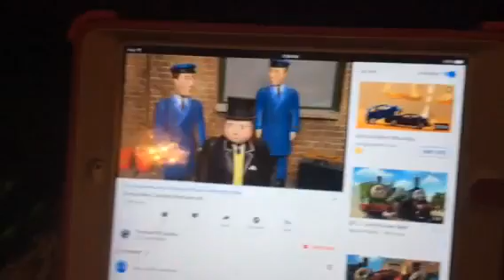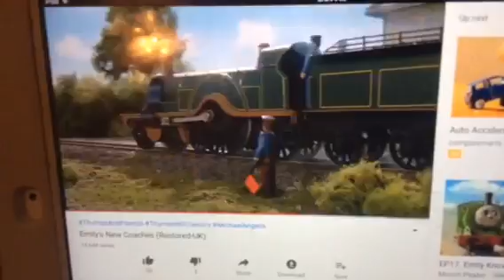S1 Ep 7 Emily’s new coaches